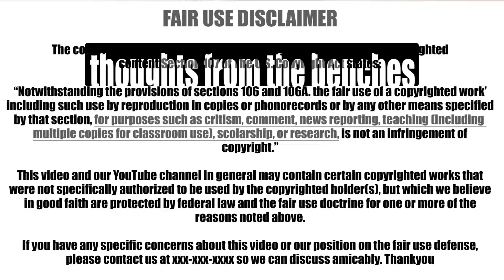MOM TWERKS AT SON'S GRADUATION !!!!